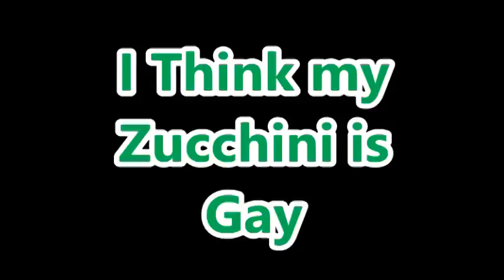I Think My Zucchini is Gay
You have been warned.  Some material may be humorous.